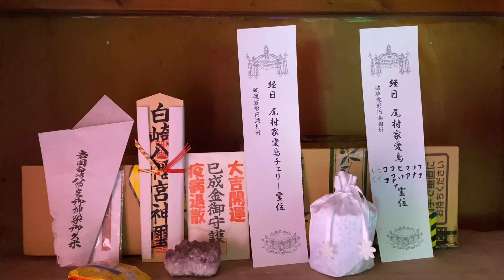さよならチェリー13年間俺を癒してくれてありがとな永遠にチェリーの事は忘れないよ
我が家のワンパク坊主いつも癒してくれてたね

そんなチェリーが俺より先に旅立つのは🥺

俺を1人にしないでよ…寂しいよ( இ﹏இ )

9年前に皆と一緒に島根へ越してきたね🥺🥺

落ち着いた頃ヒロが先に虹の橋🌈旅だったね
追いかけるように明くる年にまぁちゃんも🥺

その2年後にはヒロの3兄弟が虹の橋🌈🥺🥺

つがいのきいちゃんとしぃも旅立った🌈

踏ん張ってた長老のピースケも去年の7月に🌈

その1年後にチェリー🦜が虹の橋🌈渡るとは

夢にも思わなかったσ(∵`)？え嘘だろ

チェリーも人間で言えばゆうに100歳超えてる

大往生であったのかなとか、苦しまずに…

虹の橋🌈わたれたのかなあとか…無念が残る

もっと(*´д｀*)ﾓｯﾄ長生きさせてやりたかった

人も小動物も命に限りがあるのだと気付かされたチェリーは、面倒見がよく誰に対しても優しく噛み付いたりした事ない子だった。

チェリー🦜君のことは生涯忘れないよ

また　いつの日か会える日までbye-bye

葬儀屋さんには撮影許可頂いております。

撮影機材iPhone11

動画編集ソフトcapcut